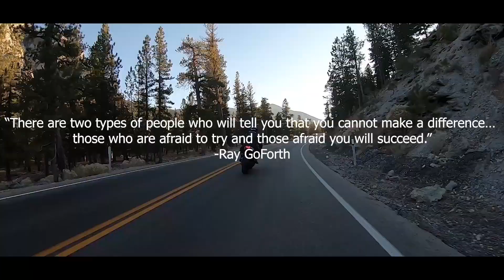I Didn't Expect This!! (haters wheelie)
Every comment, like, and subscribe counts and I thank you from the bottom of my heart for allowing me to do what I love and putting out more videos of me either riding, vlogging, or just a little snip of my day-to-day life. YOU are amazing!

Here you can find my Instagram, Snapchat, Youtube Channel, and more

If you're curious as to what type of gear/ recording stuff I use...

Insta360 One R (Just got it lol)
WooJay Aerodynamic Helmet
Hawk Multi-Weather Jacket
Motorcycle Jeans
Steel Toe Sneakers
Mavic Pro Platinum (Just got it lol)
DJI Phone Gimbal
Adobe Premiere Pro
PreSonus Audio/Mic Setup

Through many hours of hearing and determining music on Youtube, the conclusion that at the time of posting, this song was put up by the creator himself/herself for public use as stated on the title that is was non-copyrighted.